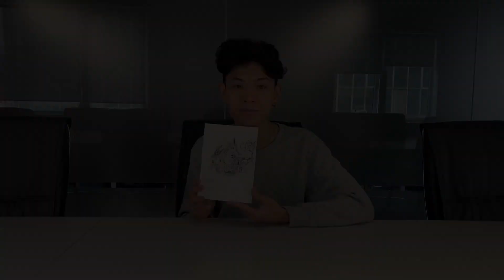The world is beautiful from a drawing perspective